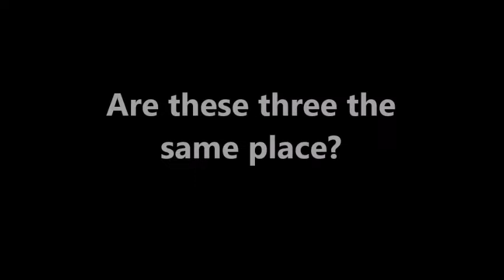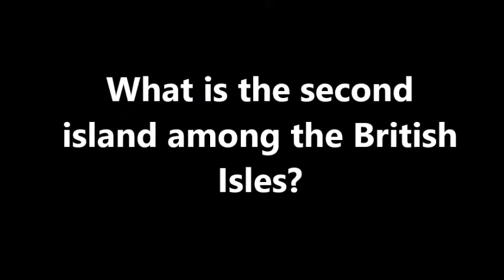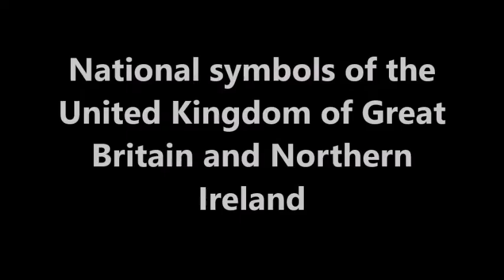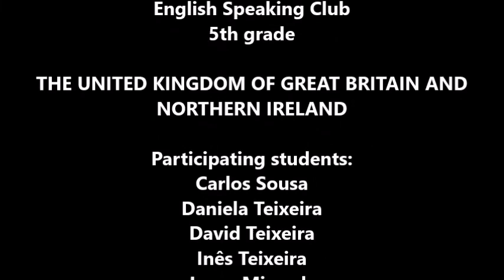AE Airães presents English Intercultural Domain - 5th grade video#2 "The UK"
This collection of videos aims at informing the public about topics from the intercultural domain of the English language in Portugal.
The topic of video 2 is "The UK".
It was produced in the context of the English Speaking Club and in it star the students from the club, and others who want to participate as well.